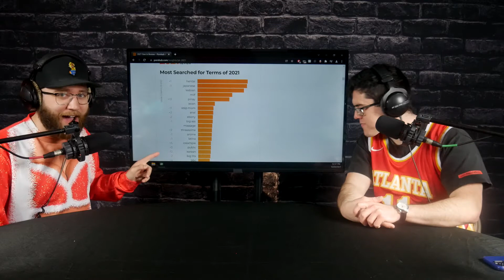Ep. 24 - Happy Holidaze | The Z-Listers Podcast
Welcome to The Z-Listers Podcast, it's episode #24! Happy Holidays!  Join Brady and AJ as they discuss the holidays, buying gifts, the Hub's most searched terms of 2021 and more!

It really helps the show! Use the hashtag ZListersPod when sharing the show on social media so we can see your post! (Sorry if the audio is a bit out of sync with the video, I still have no idea what I'm doing!) ♥